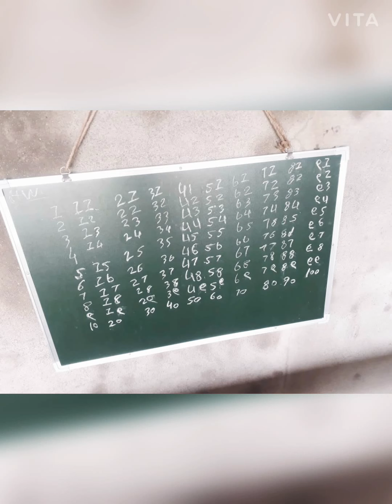घरी बसून मुलांनी केलेल्या कला आणि कृती 📋📊इयत्ता दुसरी आवर्जून पाहण्यासारखा व्हिडिओ आहे#